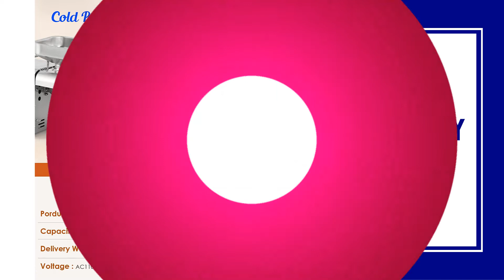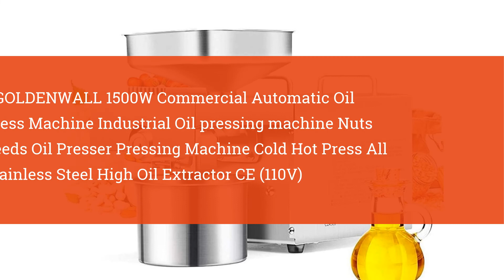Top 10 Best Oil Press Machines 2021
10.Oil Press Machine 1500W Cold/Hot Press Automatic Nuts Seeds Oil Extractor Organic Oil Expeller Household Commercial Grade Stainless Steel Oil Press Machine Intelligent Control 110V

09.Oil Press Machine Oil Extractor Automatic 350W 304 Stainless Steel Electric Hot Cold Oil Expeller Household Oil Presser for Seeds Nut Beans Peanut Coconut Sunflower Sesame Rapeseed (Silver)

08.ZXMOTO Oil Press Machine 1500W 110V Electric Automatic Peanut Nut Seed Oil Extractor Stainless Steel Oil Presser Expeller for Commercial Home Use

07.Shikha Hot/Cold Oil Press Machine 1500W/110V,Commercial Automatic Kitchen Nut Seeds Linseeds Oil expeller Oil Press Extractor for Avocado Coconut Flax Peanut Castor Hemp Perilla Seed Canola Sesame

06.250W Fully Automatic Oil Press Machine, Stainess Steel Oil Extractor for Flax Peanut Sesame Canola Avocado Coconut Sunflower seeds

05.Automatic Nut Seeds Olive Oil expeller Kitchen Oil Press Machine Electric Automatic Oil Press Extractor for Avocado Coconut Flax Peanut Castor Hemp Perilla Seed Canola Sesame Commercial Grade 2000W

04.CGOLDENWALL Oil Press Machine Automatic Oil Presser Cold Hot Press with Intelligent Control Panel/ LCD Touch Screen/ 6 Kinds of Temperatures Optional/ Food Grade Stainless Steel/ Built-in Thrust Bearing, Oil Extractor for Commercial Home Use

03.Oil Press Automatic 400W Oil Extractor Stainless Steel Commercial 3-5 kg/h Hot/Cold Oil Presser Extractor Expeller for Seeds Nut Beans Peanut Coconut Sunflower Sesame Rapeseed

02.BAOSHISHAN Household Oil Press Machine Electric Oil Presser for Pressing Peanut Sesame Rapeseed Walnut Oil Cold Press Machine 110V

01.CGOLDENWALL 1500W Commercial Automatic Oil Press Machine Industrial Oil pressing machine Nuts Seeds Oil Presser Pressing Machine Cold Hot Press All Stainless Steel High Oil Extractor CE (110V)